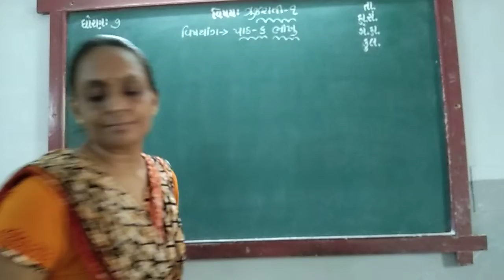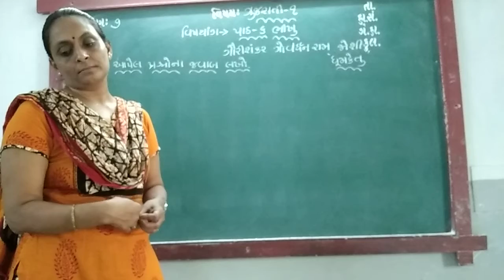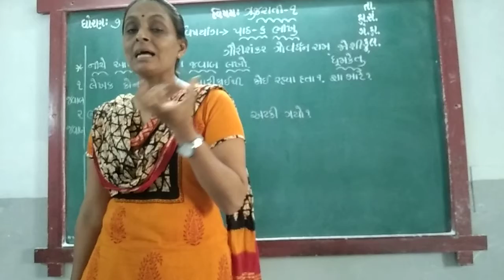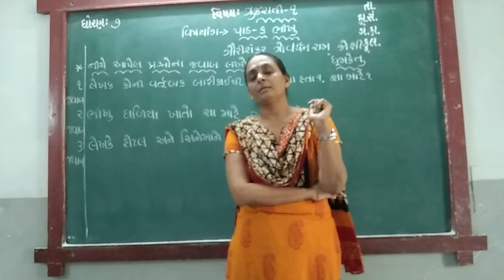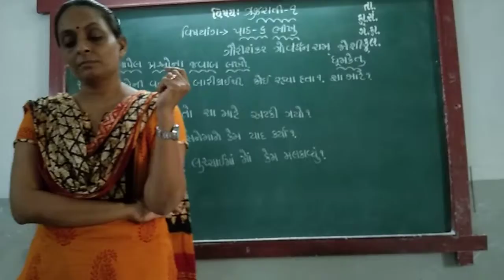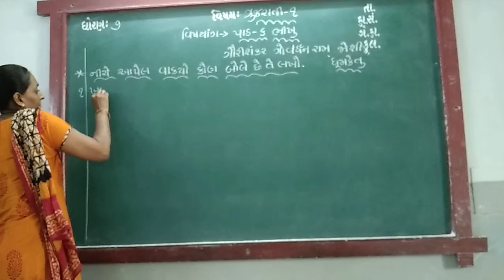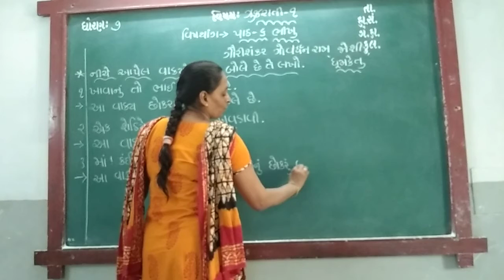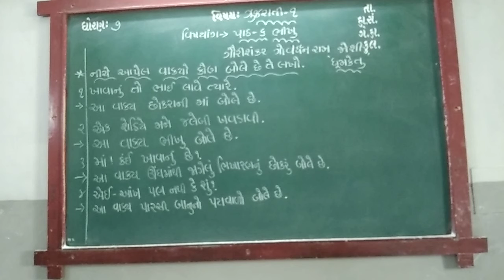GUJ MED STD 7 SUB GUJ 1 CH 6 P 4